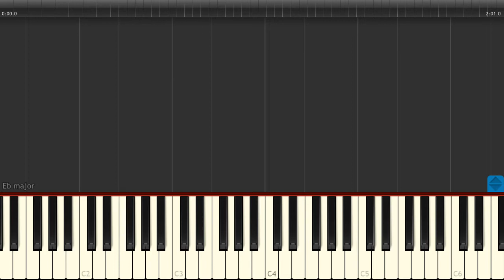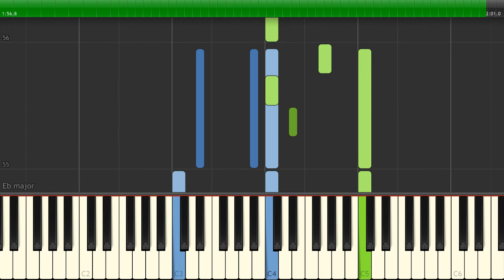Rachmaninoff - Piano Concerto No.2 - Solo EASY - [Piano Tutorial] (Download MIDI + Sheets)